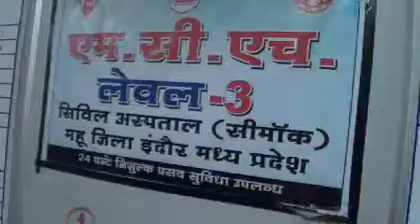mhow3 1 14 6